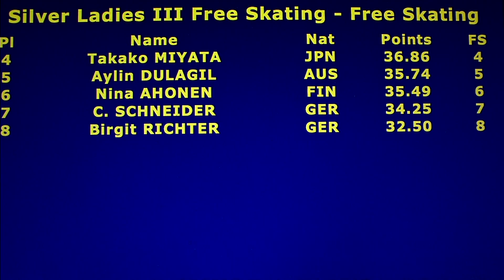Nina Ahonen-Silver Ladies III-2016 Oberstdorf